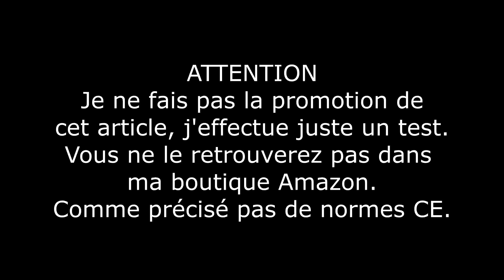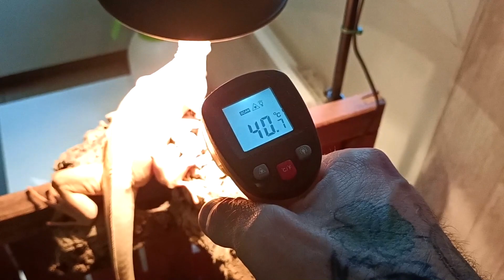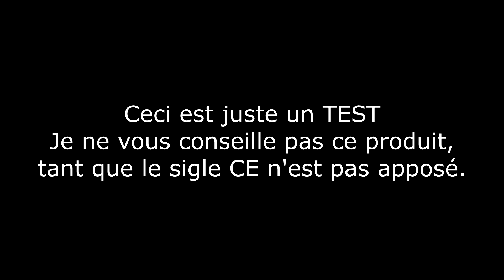Mon avis sur les ampoules halogènes chauffantes UVB UVA d'Amazon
Dans cette vidéo je te donne mon avis sur les ampoules halogènes chauffantes UVB UVA. Attention aucunes normes légales.
Thermomètre sans contact laser
Multiprise parasurtenseur
Registre animaux non domestiques ▶️
T-shirt "j'peux pas j'ai terrario" ▶️